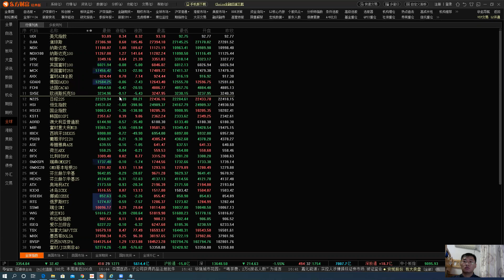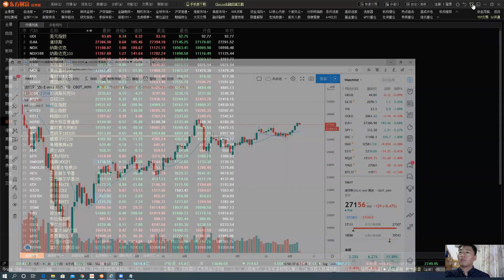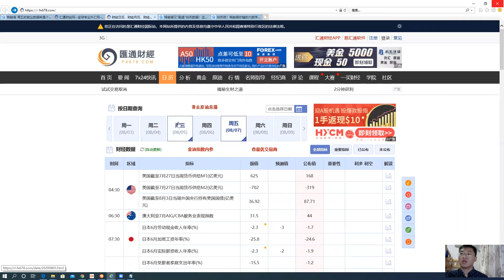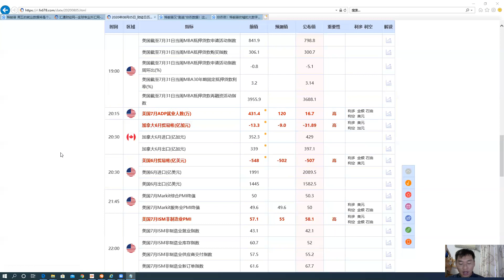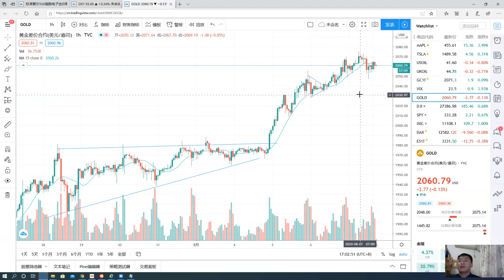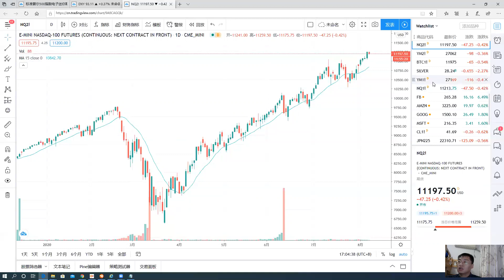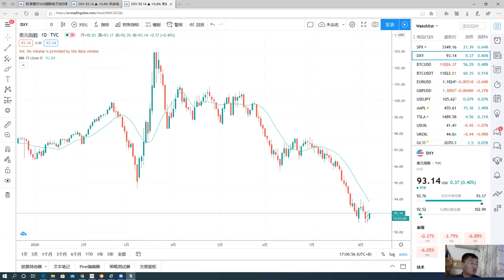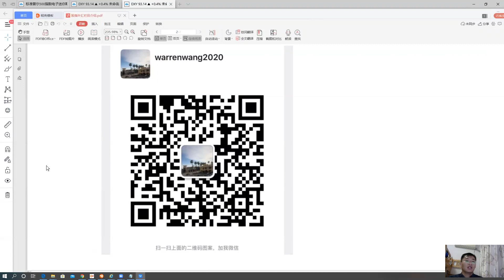08/07非农数据前瞻分析，黄金还能买吗？